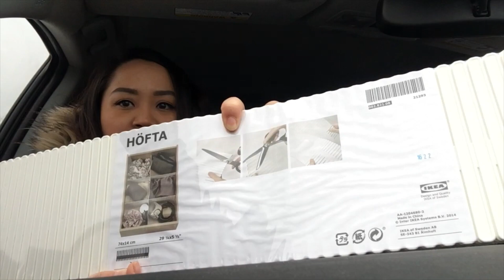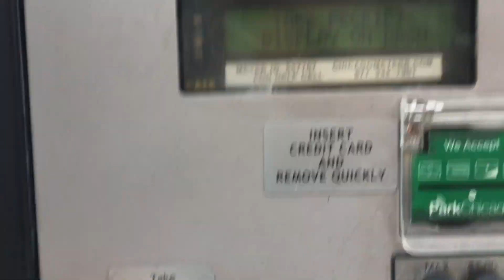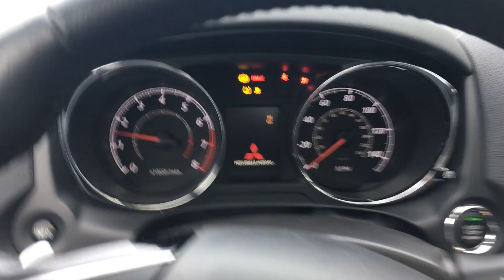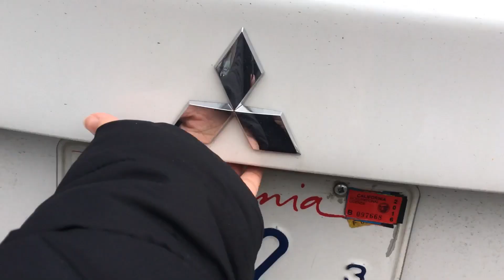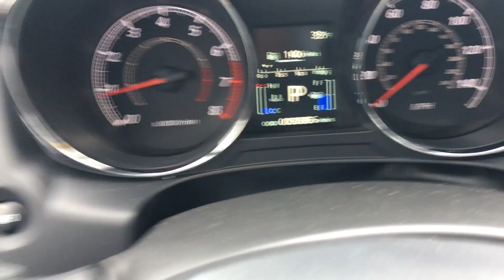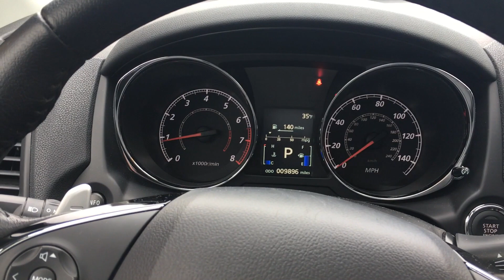Chinese New Year Feat 2016 Mitsubishi Outlander Sport | Day 11-14/360 | Grace Go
My Love for Mitsubishi Cars are so strong. This Outlander Sport personally drives better than the longer Outlander (2016). Stability and speed change. Even driving on the highway and going from 30-65 is so smooth that the car barely struggled.
This is one of the best affordable CUVs in the market right now. Especially if you dont want to splurge on bigger SUV's but still feel like you're driving one. The Outlander Sport is the car for you.

Well Met Everyone! My name is Grace. Im a mommy, Gamer, Nerd, and Sticker Maker! I share my love for beauty, cars, FOOD, planner & stationery in this channel. I also do weekly vlogs wherein I share my life on the other side of the camera.